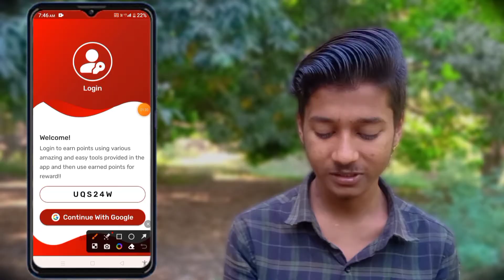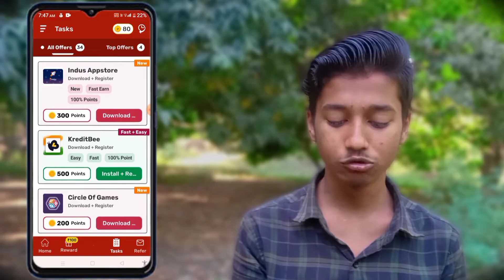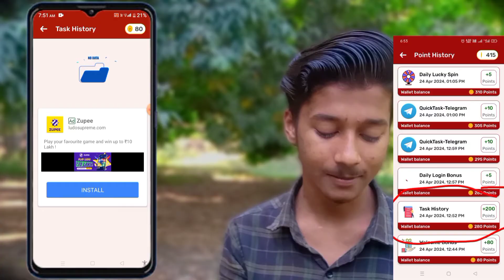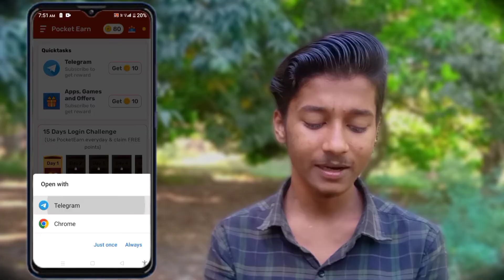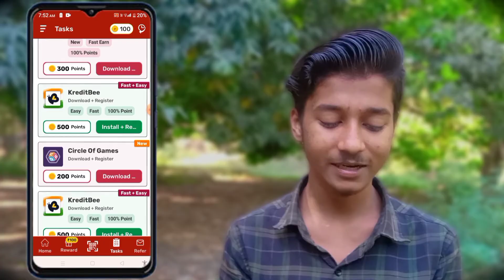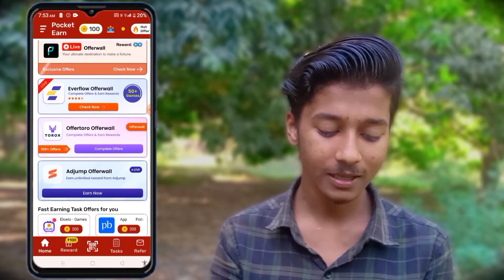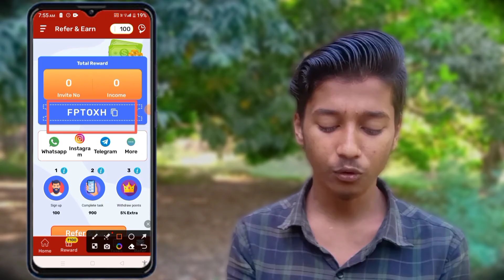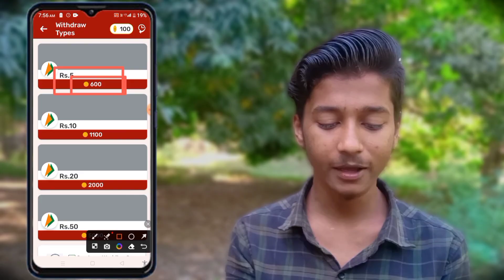Online Earning App Without Investment | Best Earning App 2024 | Money Earning App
Queries Solved

apps that give money
online gaming earning app
free paytm cash scratch card
free scratch card paytm cash
scratch and earn paytm cash
scratch win paytm cash
scratch card earning app
apps that earn real money